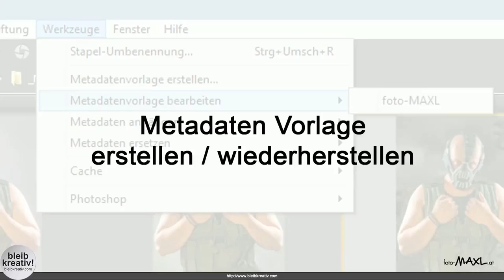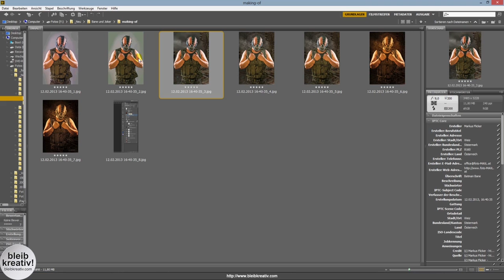Metadaten Vorlage erstellen und wiederherstellen aus einer bestehenden Bilddatei in Adobe Bridge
Die Erstellung und Wiederherstellung einer Metadaten-Vorlage aus einer bestehenden Bilddatei in Adobe Bridge ist ein wichtiger Prozess für Fotografen, Designer und andere Kreative, die mit digitalen Medien arbeiten. Metadaten sind Informationen, die in digitalen Dateien eingebettet sind und Details wie den Autor, das Aufnahmedatum, Kamerainformationen und Copyright-Informationen enthalten können. Die Verwaltung dieser Metadaten erleichtert die Organisation, Suche und den Schutz digitaler Werke.

Erstellen einer Metadaten-Vorlage in Adobe Bridge
Auswahl einer Quelldatei: Wählen Sie eine Bilddatei in Adobe Bridge aus, deren Metadaten Sie als Vorlage verwenden möchten. Diese Datei sollte repräsentative Informationen enthalten, die Sie in anderen Dateien wiederverwenden möchten.

Anzeigen und Bearbeiten von Metadaten: Wechseln Sie zum Metadaten-Panel in Adobe Bridge. Hier können Sie alle aktuellen Metadaten der ausgewählten Datei sehen. Sie können diese Informationen nach Bedarf bearbeiten, um eine Vorlage zu erstellen, die Ihren Anforderungen entspricht.

Speichern der Metadaten als Vorlage: Nachdem Sie die Metadaten bearbeitet haben, gehen Sie zum Menü "Tools" und wählen Sie "Create Metadata Template" (Metadaten-Vorlage erstellen). Geben Sie einen Namen für Ihre Vorlage an und speichern Sie sie. Diese Vorlage kann dann auf andere Dateien angewendet werden.

Wiederherstellen einer Metadaten-Vorlage auf eine bestehende Bilddatei
Auswahl der Zielbilddateien: Wählen Sie in Adobe Bridge die Dateien aus, auf die Sie die Metadaten-Vorlage anwenden möchten.

Anwenden der Metadaten-Vorlage: Navigieren Sie zum Menü "Tools" und wählen Sie "Apply Metadata Template" (Metadaten-Vorlage anwenden). Wählen Sie die zuvor erstellte Vorlage aus. Die Metadaten aus der Vorlage werden auf die ausgewählten Dateien angewendet.

Überprüfen und Anpassen der Metadaten: Überprüfen Sie die Metadaten jeder Datei, um sicherzustellen, dass die Informationen korrekt angewendet wurden. Sie können bei Bedarf Anpassungen vornehmen.

Best Practices und Hinweise
Datenschutz und Urheberrecht: Seien Sie vorsichtig beim Einbetten persönlicher Informationen oder urheberrechtlich geschützter Daten in Metadaten. Überlegen Sie, welche Informationen öffentlich sichtbar sein sollen.

Konsistenz: Die Verwendung von Metadaten-Vorlagen hilft, Konsistenz in der Art und Weise zu bewahren, wie Informationen in Ihren Dateien gespeichert werden. Dies ist besonders nützlich, wenn Sie eine große Anzahl von Dateien verwalten.

Suchfunktion: Durch gut verwaltete Metadaten wird die Suche und Organisation Ihrer digitalen Bibliothek in Adobe Bridge effizienter.

Backup der Metadaten-Vorlagen: Es ist ratsam, ein Backup Ihrer Metadaten-Vorlagen zu erstellen, falls die Originalvorlagen verloren gehen oder beschädigt werden.

Durch die effektive Nutzung von Metadaten-Vorlagen in Adobe Bridge können Sie nicht nur Zeit sparen, sondern auch eine bessere Ordnung und Zugänglichkeit Ihrer digitalen Assets gewährleisten.

36 Strategeme für deinen Business Erfolg